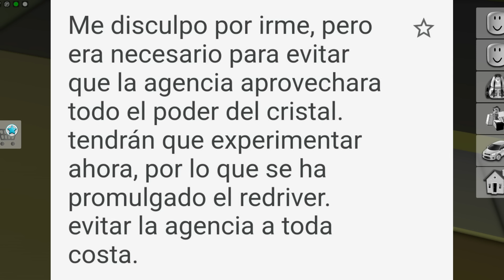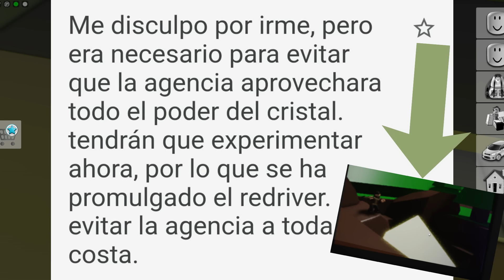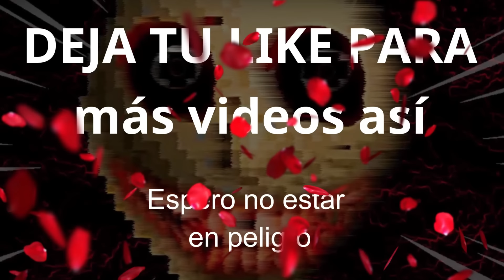10 COSAS que NO sabías de la CASA de Mr. BROOKHAVEN😨| NO lo INTENTES a las 3AM | ValeryRm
💟Mis amigos:
Capitan Tocino:  @CapitaanRoblox